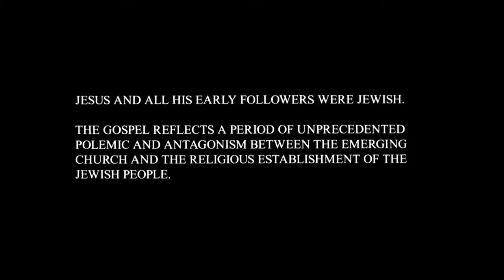French- Jean! Jesus is Risen From the dead! Risen Jesus Saves! Gospel of John In 49 HD Clips!(1)